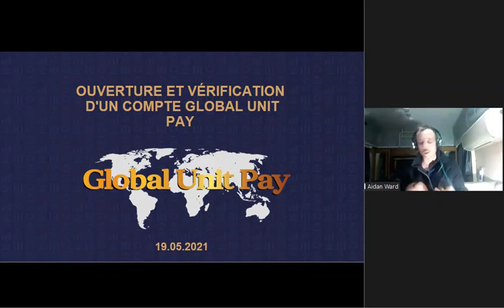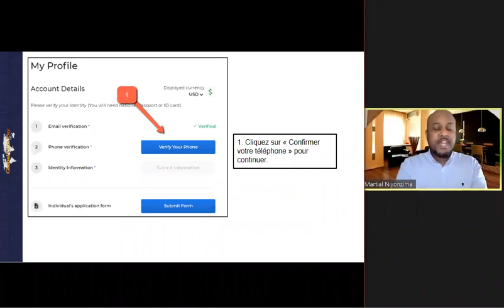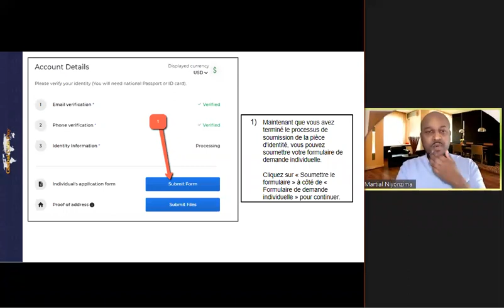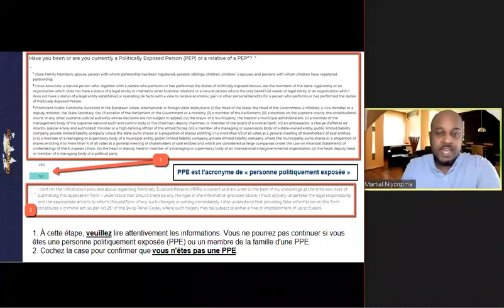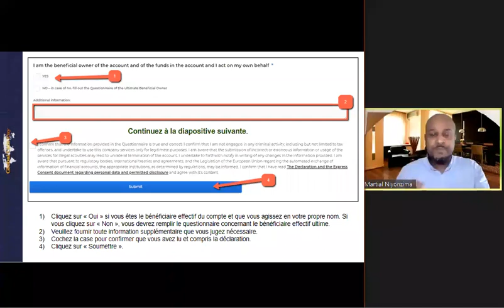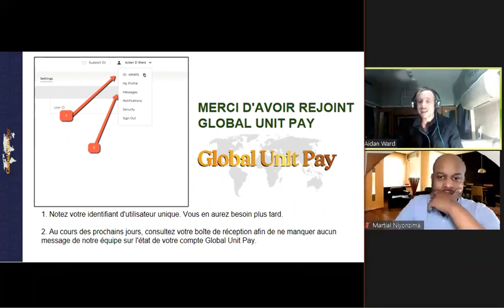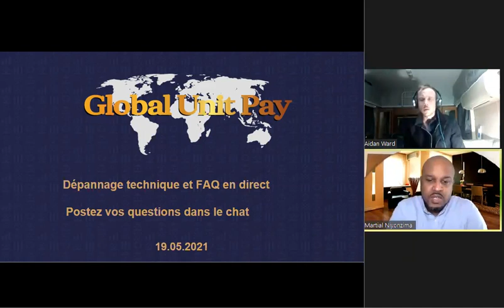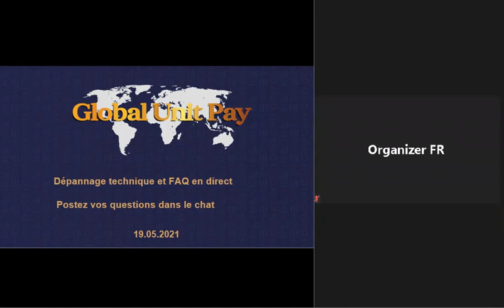FR Technical sessions at Global Unit Pay (19.05.2021)